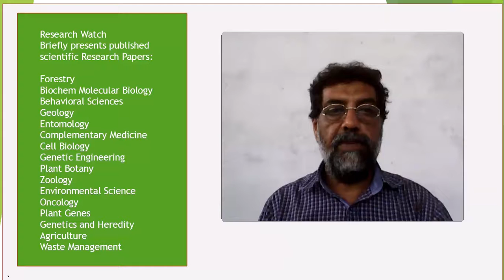A CHECK LIST OF THE AVIFAUNA OF LOI-BHER WILDLIFE PARK ISLAMABAD